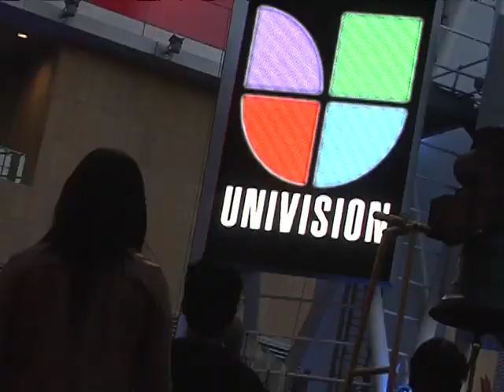BICENTENARIO de MEXICO 2010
Disfrute de este video donde el equipo de maquillaje de TNT Agency participa en el evento historico celebrando 200 anos de independencia de Mexico. El Bicentenario de Mexico en el Nokia Plaza en Downtown Los Angeles. Vean como Alejandra Barraza y su equipo de maquillistas trabajan con celebridades como Graciela Beltran, Los Horoscopos de Durango, Alejandra Vale y muchos mas.